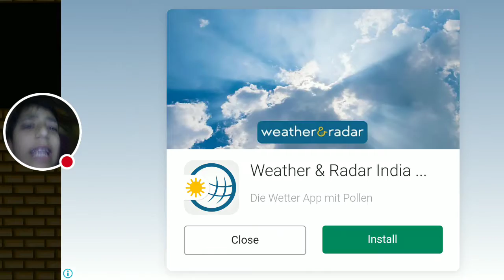Rage and hard game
Watch me play Trap Dungeons 2!